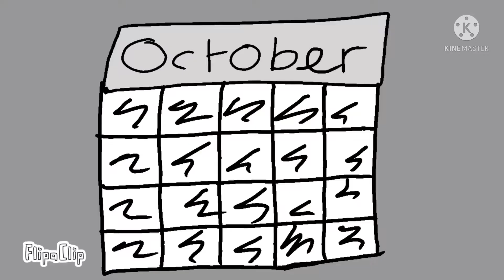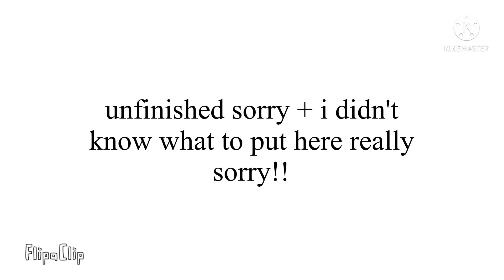Ghosts meme // B&B ghost hunting company // oc's // for apple kitty // animation // straw beary